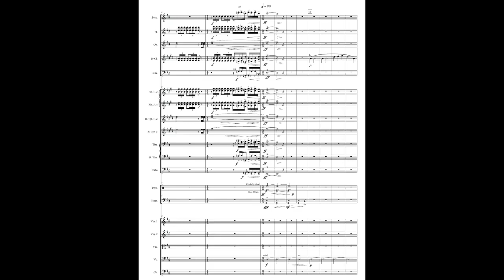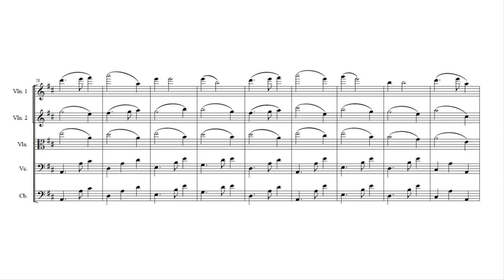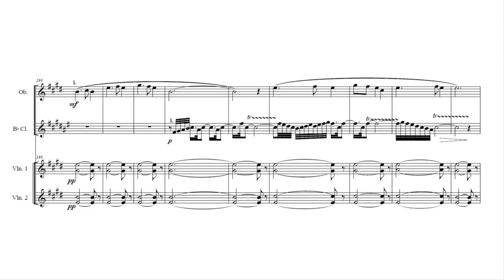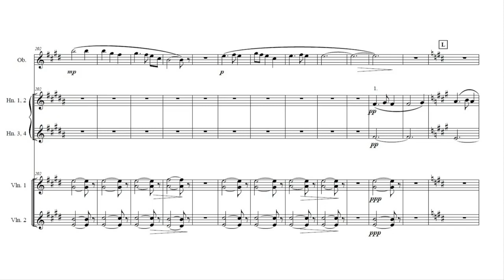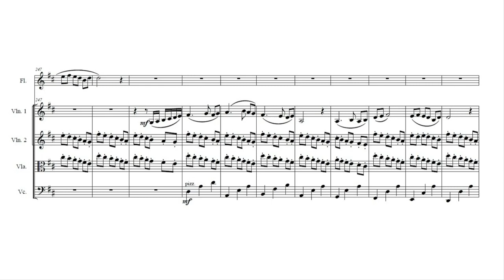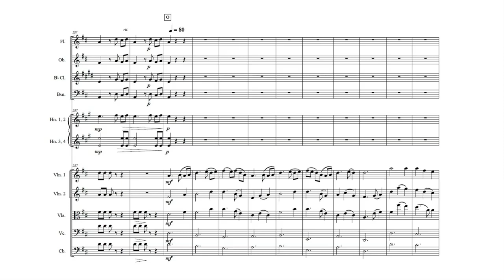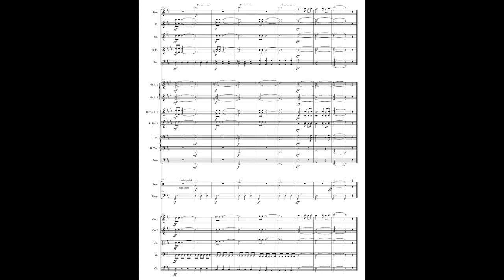서울 아리랑 랩소디악보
성신여대 오케스트라 (지휘,김종덕)
성신여자대학교 운정캠퍼스 대강당
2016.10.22